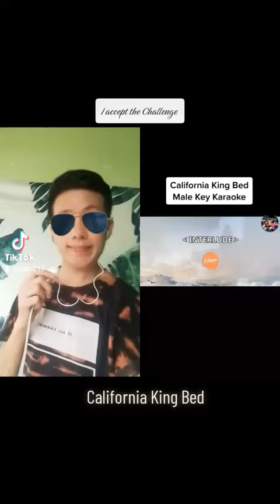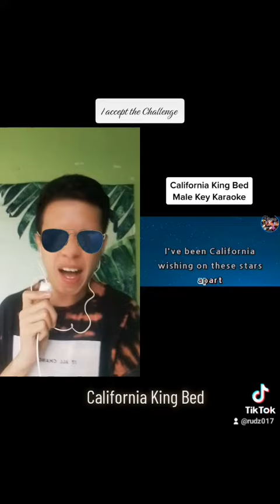California King Bed - Rihanna ( male version )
daming lumalabas sa fyp ko sa TikTok kaya gumawa rin ako Sana po magustuhan guys!

use your earphones for good quality 😘